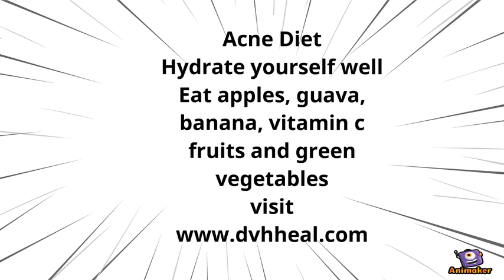Acne acne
Animated Video created using Animaker Acne diet